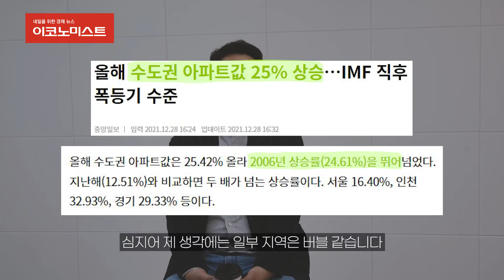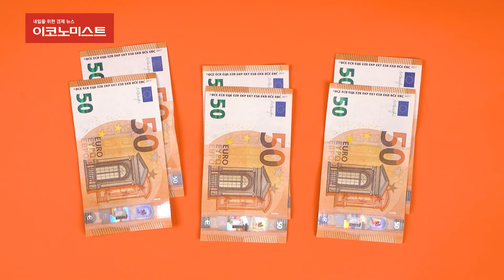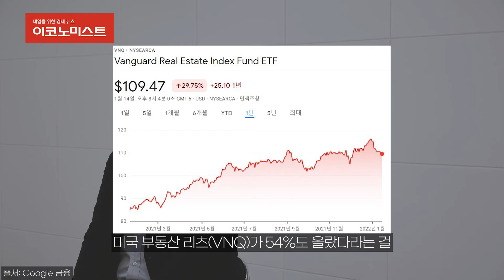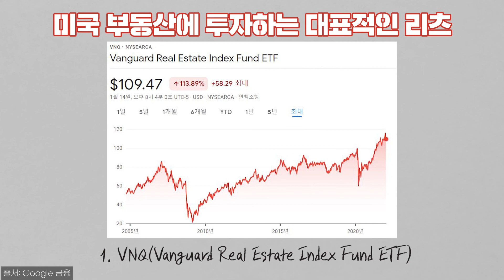내 집🏡 마련 원한다면, 이것부터 체크✔｜홍춘욱 이코노미스트 2부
00:00 오프닝
00:10 올해도 상승장? 무주택자의 전략은…
01:16 미국·유럽에 있는 집 사는 방법
02:37 그래도 '실거주' 집 한 채는 사라는데…
03:45 성공하는 리츠 투자

출연 : 홍춘욱 이코노미스트(리치고 인베스트먼트 대표) @chunukhong
촬영일자 : 220112

✔️내일을 위한 경제뉴스 이코노미스트

✔️기획 : 배현정 기자
✔️제작·편집 : 윤형준 기자

✔️관련기사 서울 아파트 안부러운 미국·유럽 현지 집을 사려면? [투자 고수]